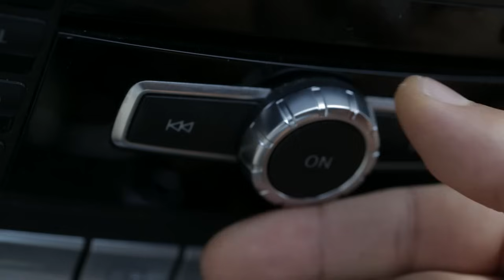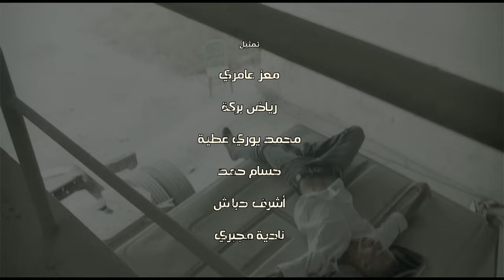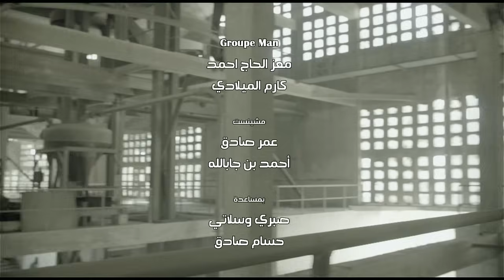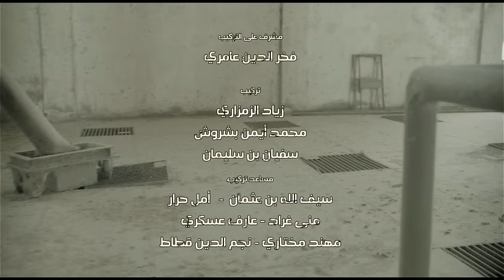حالة عادية Bolice الحلقة السابعة جزء 3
Bolice حالة عادية